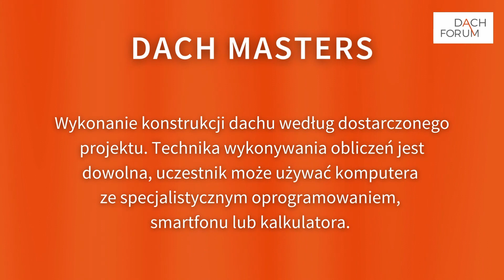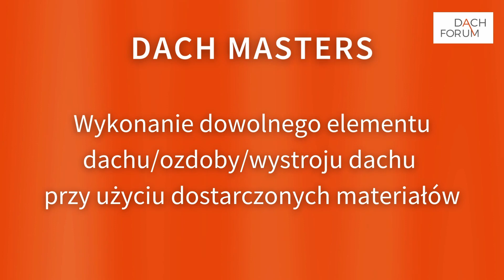Zasady konkursu Dach Masters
Konkurs DACH MASTERS to odbywające się w ramach wydarzenia zawody organizowane w kilku kategoriach. Ich uczestniczy rywalizują o atrakcyjne nagrody warte kilkadziesiąt tysięcy złotych. W finałowym etapie poprzedniej edycji konkursu rywalizowało 14 zawodników w trzech kategoriach: Dekarstwo, Blacharstwo, Ciesielstwo. Finałowe zmagania cieszyły się dużym zainteresowaniem zwiedzających, wystawców i licznej grupy kolegów po fachu.